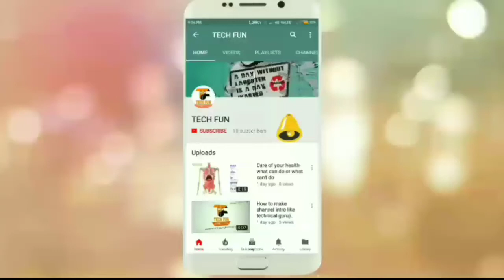नियोजित शिक्षक अब ग्रीष्म अवकाश मे भी स्कूल जाएंगे।।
Bihar niyojit Teacher News नियोजित शिक्षक अब ग्रीष्म अवकाश मे भी स्कूल जाएंगे।।